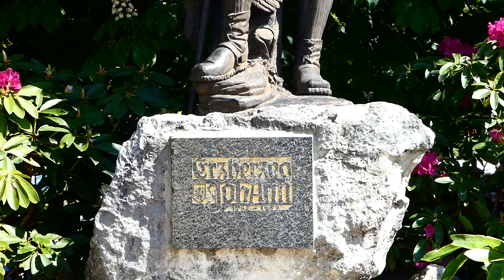60. Narzissenfest – Ausseerland Salzkammergut – Erzherzog Johann Statue 2. VI. 2019 fz82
Erzherzog Johann Statue

60. Narzissenfest – Bad Aussee & Grundlsee – Ausseerland Salzkammergut – Höhepunkt mit Stadt- und Bootskorso 2. VI. 2019 fz82/83